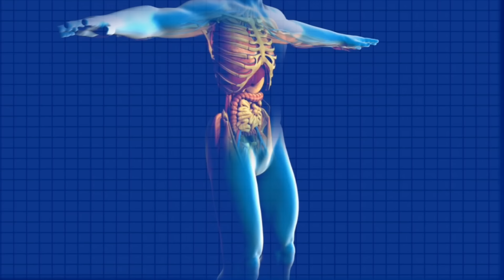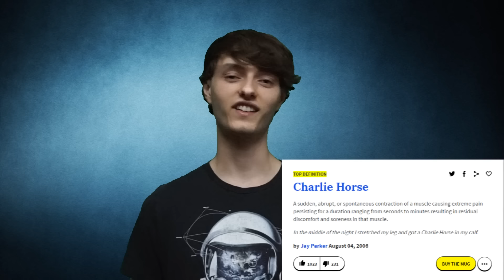Banana Nutrition Facts and Health Benefits (Class 1 Superfood/Superfruit)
My Recommended Health Books & Products

Did you know Bananas are technically a berry?!

Today we are going to talk about Bananas.

Even though most berries we know of today are mainly tiny and round, not all of them are. True berries are simple fruits that stem from one flower and one ovary, usually with multiple seeds and that's exactly what a banana is. Oh and get this, Strawberries are not classified as berries! In the botanical sense anyhow.

The average person in the UK eats 10 kg or 22 lbs of bananas a year which is about 100 bananas. In the US, Bananas are the most popular fruit right above apples. In 1970, 7 pounds of bananas were consumed per person. This raised to 10.4 pounds in 2010. However, other sources say the average american eats roughly 25 pounds but in all honestly I just don’t see it. “Fat people” I personally eat about 730 bananas a year, which really isn't that much. Some fruitarians eat about 3000 or more a year.

Bananas were first domesticated in Southeast Asia and Papua New Guinea.  Archaeological and Palaeo-environmental evidence at Kuk Swamp in the Western Highlands Province of Papua New Guinea proposes that the cultivation of bananas dates back as far as 7,000 years ago and possibly as far back as 10,000 years ago. There are also text references to bananas in Islamic poems and hadiths near the beginning of the 9th century. In the 10th century there are texts about bananas in Palestine and Egypt. It then goes into North Africa and Muslim Iberia. If this is true, then the likelihood of humans using fruit as a staple food for thousands of years is even more promising.

Those soft, sweet and nearly seedless bananas you are eating today are mainly from the cavendish group. Named after William Cavendish. The cavendish plant was grown in the Derbyshire estate’s hothouse in 1830 over 180 years ago. Allegedly this happened because the head gardener Joseph Paxton was apparently inspired after seeing a banana plant on a chinese wallpaper in one of the 175 rooms in the home. He then got access to an imported banana species. I actually got into hydroponics after I saw someone grow a dwarf banana tree hydroponically. I thought it was so cool!! That was also the week I learned Miracle Gro does not work as hydroponic nutrients. Lol

There is a threat to this food that us health enthusiasts love so much and its called the Panama disease.

In the 1950’s the Gros Michel Banana was nearly destroyed worldwide by the Panama disease. Panama disease is a fungus that is resistant to conventional agricultural fungicide. Cavendish is Asexual which means all of the plants are cloned descendants from one plant. That is why you don’t spend your time spitting out seeds when eating one. The seeds are nearly microscopic now in most types of commercial bananas. Since they are clones, they cannot develop a resistance to the disease. Once the disease figures out how to kill one plant, it can then kill all of them.

If you’re going to eat one fruit you may want to pick bananas as they seem to be close to a perfect food.

Bananas are relatively nutrient and calorie dense so I consider them a class 1 superfood in my book. This is the reason why the food is commonly used as a staple food for health enthusiasts such as freelee the banana girl who has eaten over 50 bananas in a day! Freelee if you eat 30 a day that's around 10,000 a year!

When bananas are unripe and green they are actually starchy compared to ripe bananas that contain simple sugars. This means green bananas contain polysaccharides which are complex carbohydrates composed of long chain sugars. They take longer to absorb and be utilized by the body. This can be useful information for diabetics that have trouble with simple sugars that still want to receive the tremendous list of health benefits from fruit. The downside to this is that unripe bananas are harder to digest and contain less antioxidants compared to spotted ripened ones. That starch can also act as a prebiotic to feed beneficial bacteria in the digestive tract. Being a prebiotic alongside fiber greatly aids in digestion.

A randomised controlled trial was done to learn the effects of banana consumption of faecal microbiota.The study revealed that the banana group had significantly lower gastrointestinal symptoms compared to controls. The consumption of bananas had no adverse effects on evacuation patterns. They concluded bananas are a well tolerated eating behaviour that may.